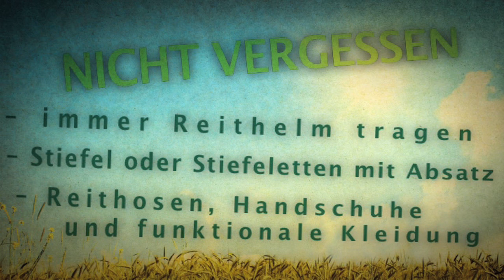Loesdau Lessons: Basics mit Kati: Die richtige Reitausrüstung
Was für eine Ausrüstung brauchen Reiter? Warum werden Reitstiefel, Reithosen, Reithandschuhe und Helme getragen?
Kati fragt für dich nach und Kerstin erklärt, welche Ausrüstung für das Reiten benötigt wird. Die Serie "Basics mit Kati" gibt dir Einblicke in die Grundlagen des Reitens.
Das Loesdau Team wünscht dir viel Spaß. Mehr im Loesdau YouTube-Channel.